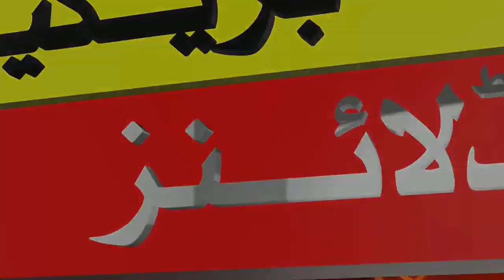Pakistan Vs New Zealand Full Match Highlights 2022 | Pak vs Ban Triangular Series 2nd T20 Highlights